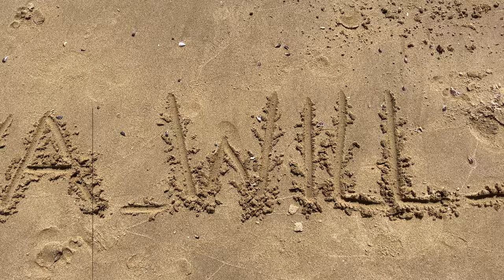Vom Ohridsee nach Skopje DIY Minicamper Tour durch 13 Balkanländer| Vlog 11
Leider muss ich mich schon vom Ohridsee verabschieden. Ich fahre weiter in den Norden von Mazedonien, Richtung Skopje, der Hauptstadt. Mein nächster Stop soll an der Matkaschlucht sein. Ich fuhr durchs ganze Land, über teils schlechte Straßen. Tatsächlich habe ich doch noch eine Autobahn gefunden. Ja es gibt in Montenegro Autobahnen. Die letzten Meter fuhr ich off-road, ich hatte mir ein Park4night Stellplatz gesucht……